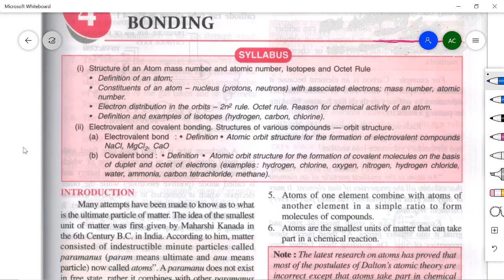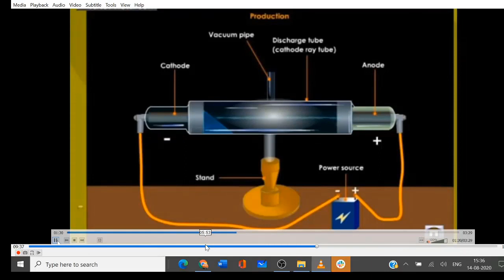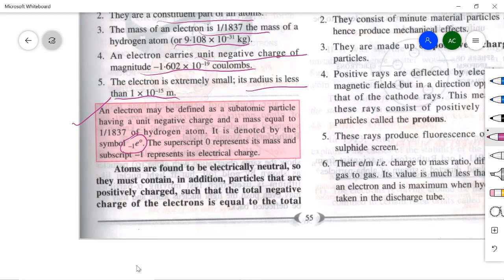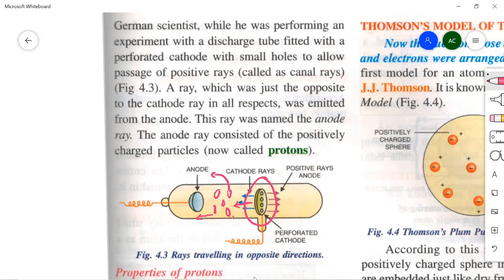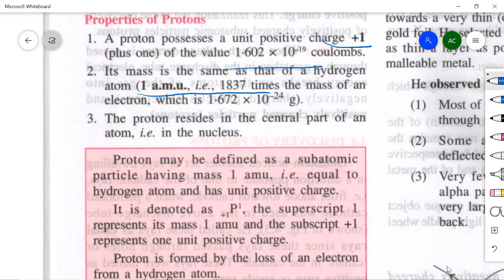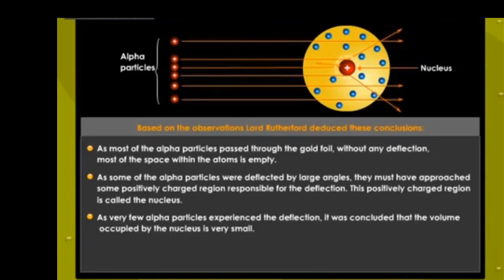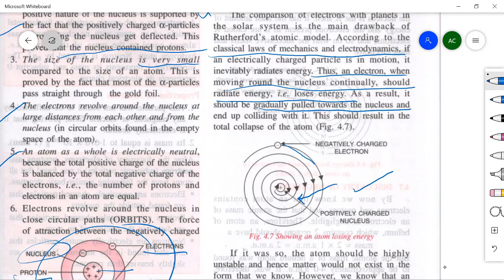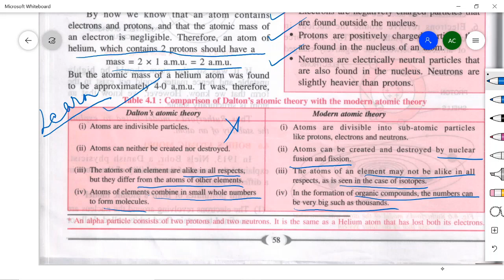Atomic Structure Part 1-ICSE Class 9 Lesson 4 -SELINA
Atomic Structure Part 1-ICSE Class 9 Lesson 4 -SELINA Concise Chemistry
ALL 9TH CLASS LECTURES LINK GIVEN BELOW ALL CLASS NINTH (9 th) ICSE LECTURES-PLAYLIST